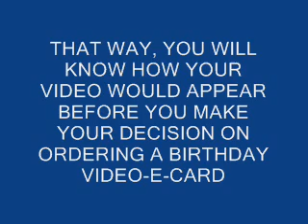FUNNY BIRTHDAY SONGS BY Pet Photo Fun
Yes,,,anyone's pet photo can be animated to sing to them in videos just like this starting at only $12.50.